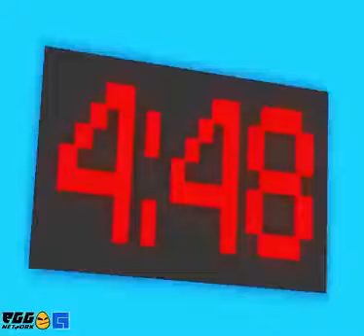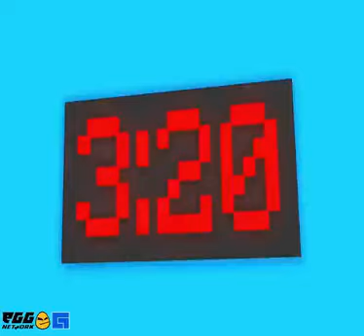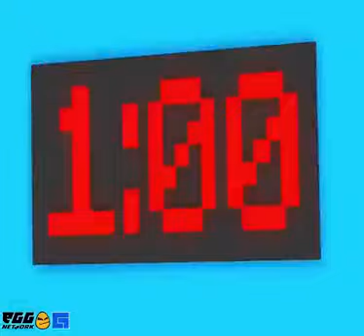SQUID GAME with 10 RAINBOW DOLLS vs SUPERHEROES Challenge Sad Story Minecraft Animation Roblox H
Kênh tổng hợp Huyện Đakrông, tỉnh Quảng Trị